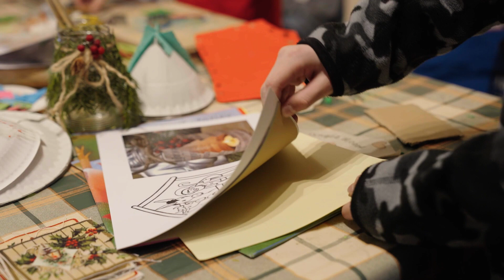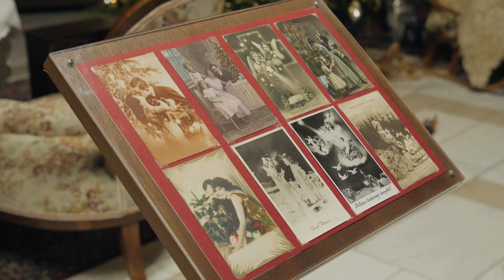Vianočné dielne - ZUŠ A. Cígera, Kežmarok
Súťažný príspevok je prihlásený do týchto kategórií:

Publicistika/Dokument 10-14: Šimon Hazucha, Martin Dluhý, Patrik Tomas, Nina Šoltésová